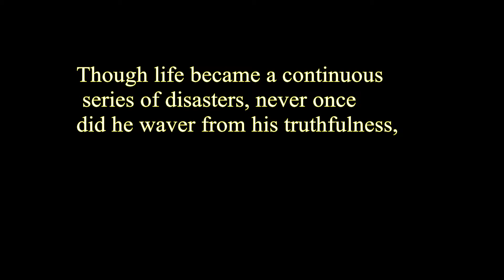sadhguru about Sri Rama's Life